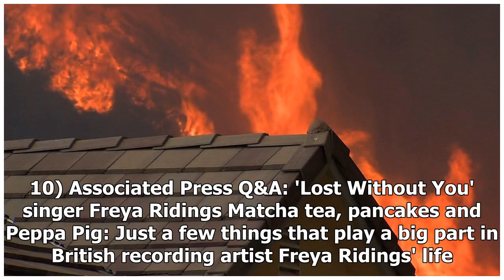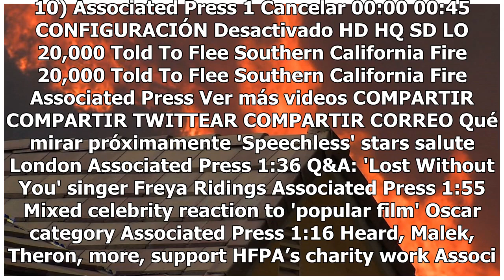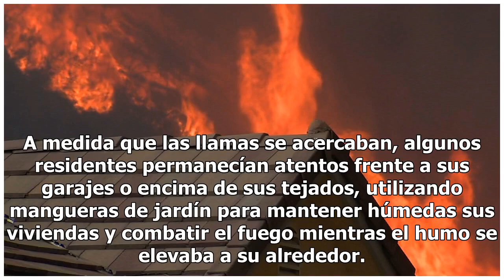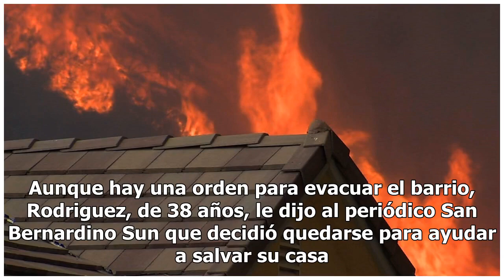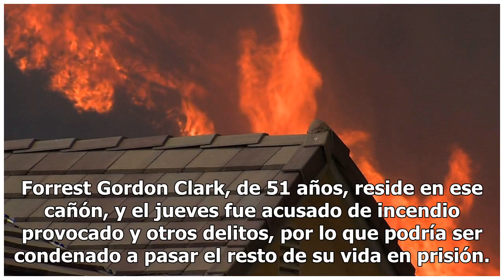Incendio se acerca a viviendas en el sur de California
Haz clic para ver el video completo Volver a reproducir video SIGUIENTE 'Speechless' stars salute London Actress Minnie Driver and her co-stars in "Speechless" celebrate the beauty of London while filming the third season of the American sitcom in England's capital city. (Aug. 10) Associated Press Q...